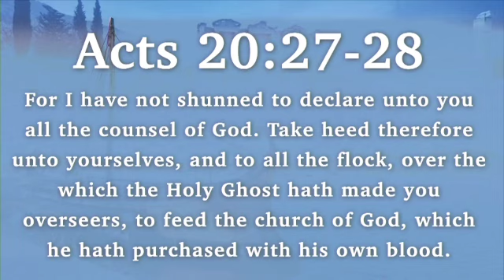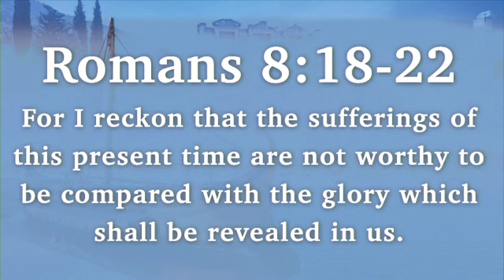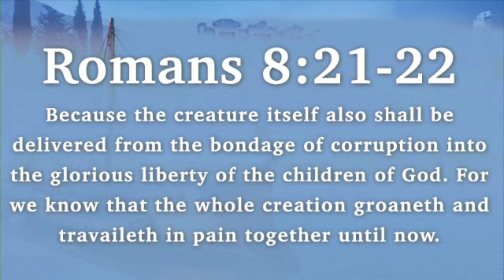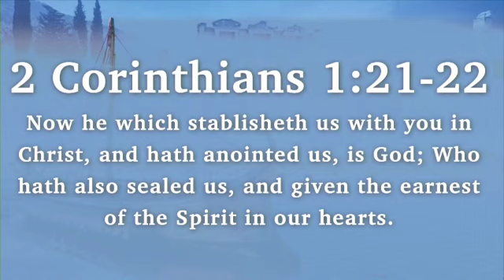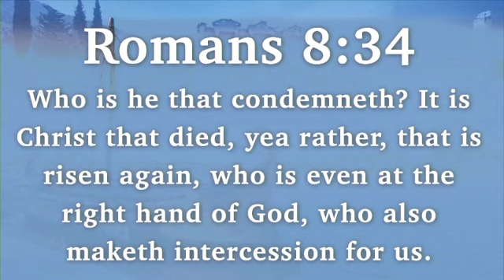Ephesians 1:7-23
This verse by verse teaching through the book of Ephesians was taught by Pastor Jeremy Higgins of Calvary Community Church in Cedar Rapids, Iowa. To learn more about our Church please visit us